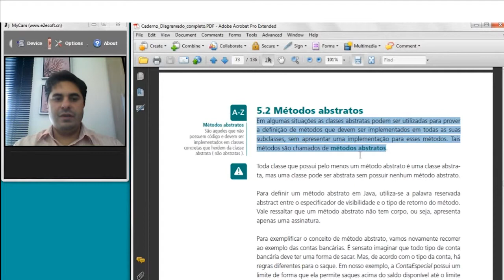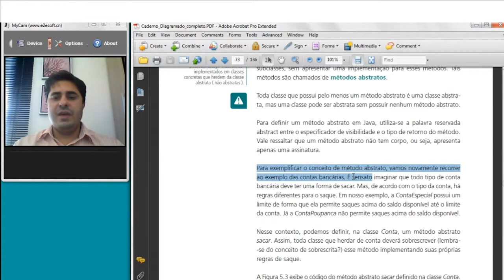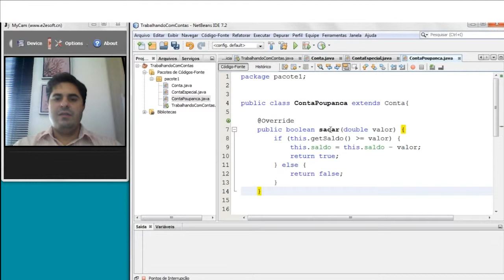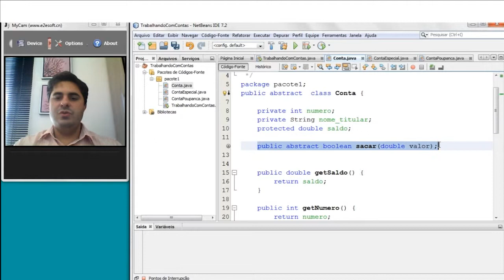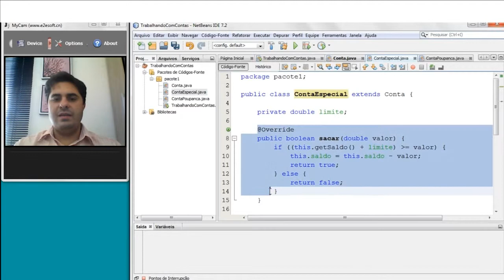Tutorial - 5.2 Métodos Abstratos